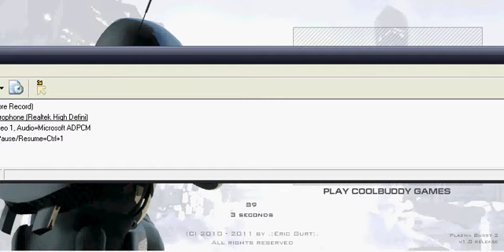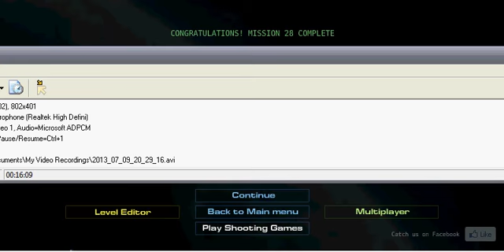EPIC MURDER WIN!! - Plazma Burst 2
Hey guys, sorry for the lack of content, still on vacation :(